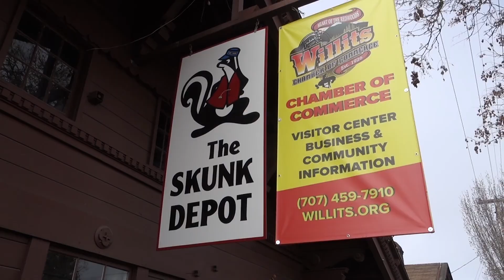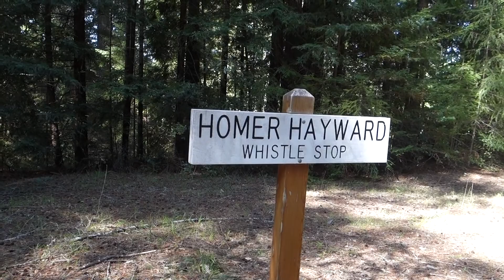Skunk Train from Willets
A trip on the Skunk Train from Willits, California and through the redwoods.  I have a separate video of the Skunk Train from Fort Bragg on the other side of the mountain linked at the end.